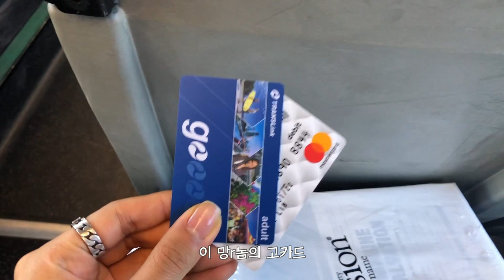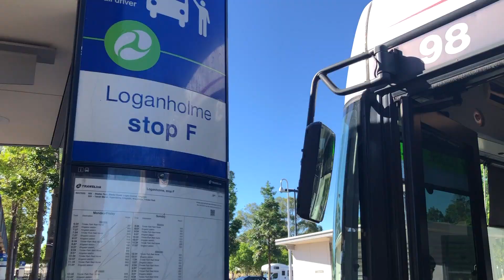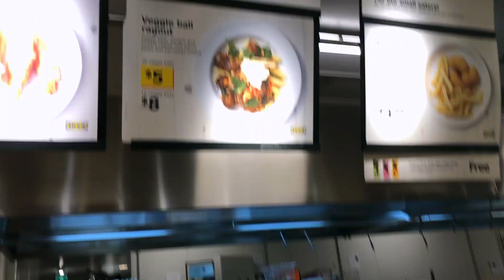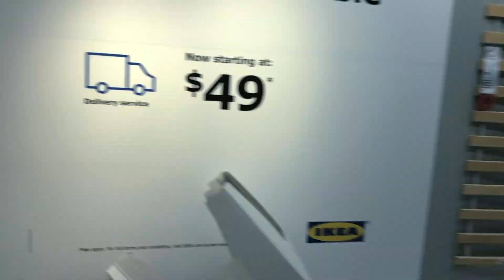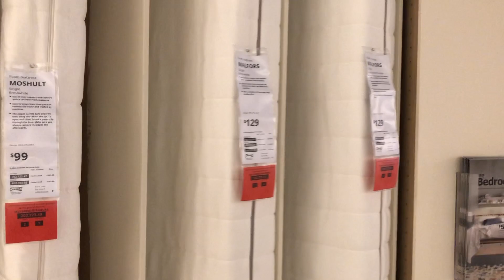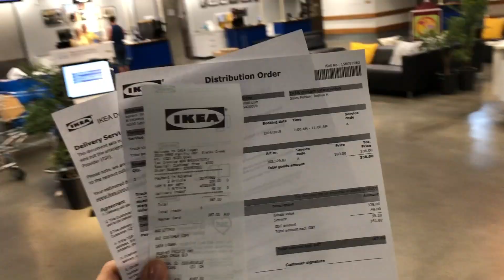호주 브리즈번 이케아 가서 99불 매트리스 사는 vlog 호주워홀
버스 타고 왕복 세 시간이 꽤 많이 부담되었지만
쉐어하우스 매트리스를 바꾸기 위해 기쁜 맘으로 다녀왔지요
역시나 이케아는..💙

Pacific Highway, Slacks Creek QLD 4127 IKEA